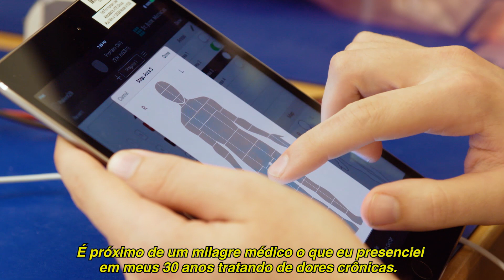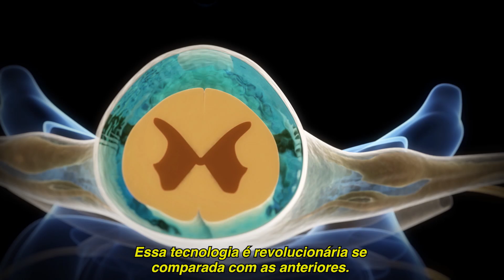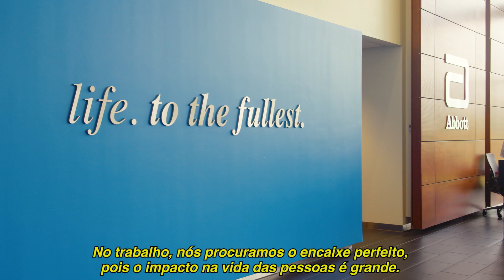DRG: transformando a vida de quem sofre com dores crônicas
Uma em cada cinco pessoas no mundo sofre com SDCR (Síndrome Complexa de Dor Regional). Quem sofre com essa sindrome, muitas vezes não consegue trabalhar, se exercitar e ter uma normal.

Para lidar com as dores crônicas, pesquisadores da Abbott desenvolveram o DRG, um sistema neuroestimulante que é cirurgicamente inserido no paciente para aliviar a dor nos membros inferiores. Assista ao vídeo e saiba como essa tecnologia incrível possibilita aos portadores da síndrome viver uma vida sem dor.

ASSINE o canal da Abbott Brasil para mais conteúdos sobre saúde!

A Abbott é uma empresa líder global de cuidados para a saúde que ajuda as pessoas a viver da melhor maneira possível, em todas as fases da vida. Nosso portfólio de tecnologias inovadoras que transformam a vida das pessoas abrange negócios e produtos líderes em diagnósticos, dispositivos médicos, produtos nutricionais e medicamentos de marca. Nossos 103 mil colaboradores trabalham para ajudar as pessoas em mais de 160 países.

Presente no Brasil há mais de 80 anos, a Abbott trabalha para proporcionar às pessoas um melhor acesso a soluções médicas e de saúde inovadoras, contribuindo para o desenvolvimento dos cuidados para a saúde em todo o país. No Brasil, a empresa emprega aproximadamente 2.400 colaboradores em áreas como produção, pesquisa e desenvolvimento, logística, vendas e marketing. As principais unidades da Abbott no país ficam em São Paulo, Sede Administrativa; Rio de Janeiro e Belo Horizonte, onde estão as duas plantas produtivas da empresa.

Abbott Center: 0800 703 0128.